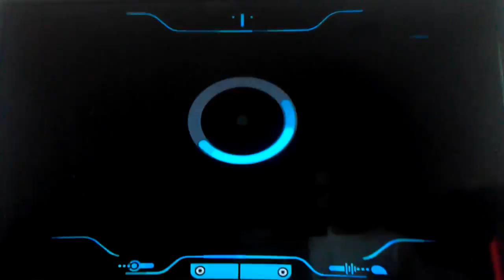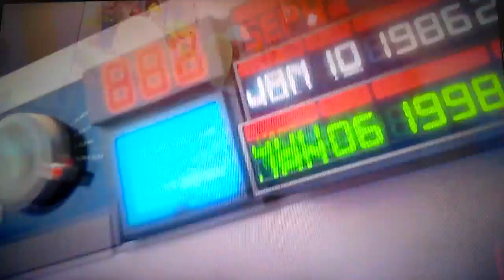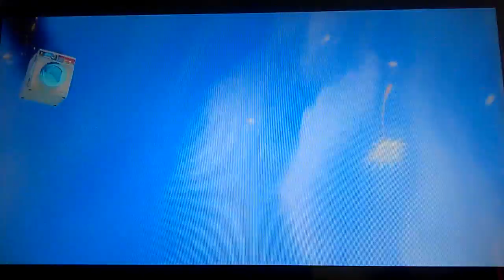Mario + Rabbids Kingdom Battle Walkthrough #1: Unlikely Heroes & Flower 'Bud'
GET READY TO SEE MARIO AND RABBIDS IN FIGHTING ACTION ON WORLDS 1-1 & 1-2!